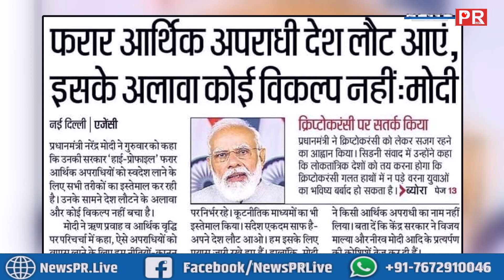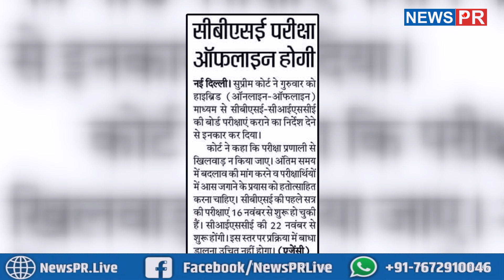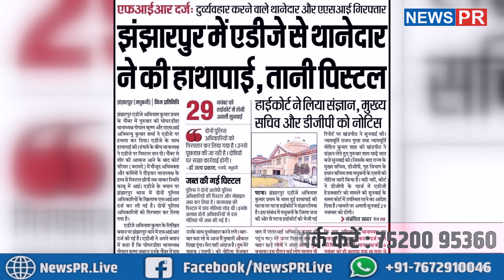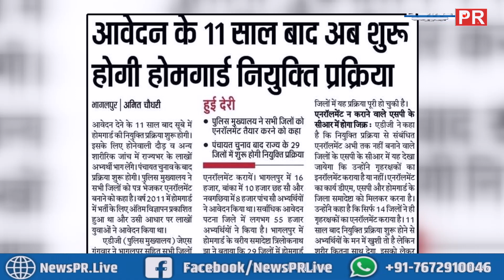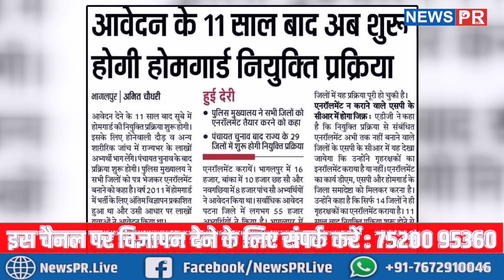Important News | 19/11/2021 | आज की महत्वपूर्ण खबरें | NEWS PR